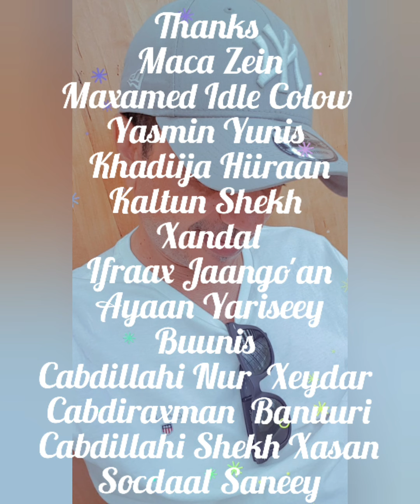Osman Amita Love Song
Somali Slow Song ❤👍